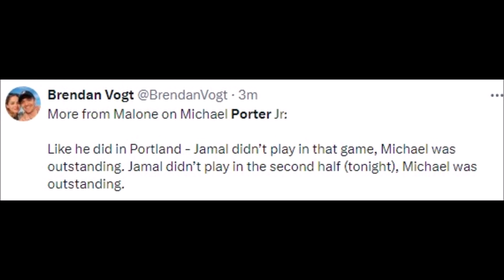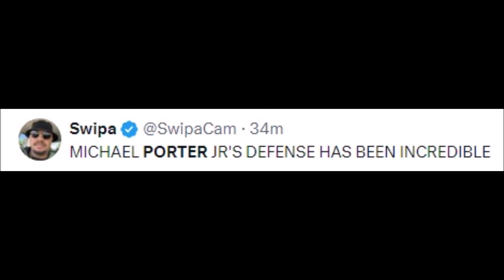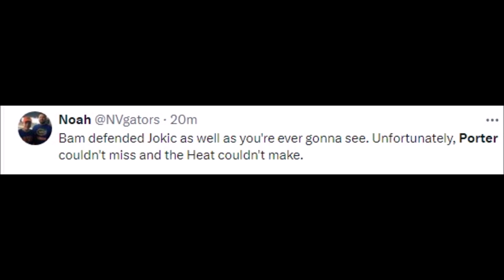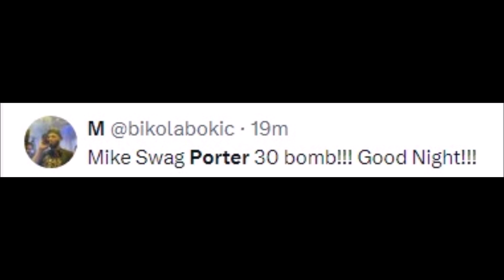NBA REACT TO MICHAEL PORTER VS MIAMI HEAT | MICHAEL PORTER JR REACTIONS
Basketball History

como hacer una cadena de valor de michael porter,
5 forces of michael porter,